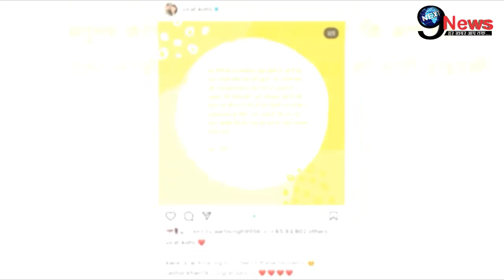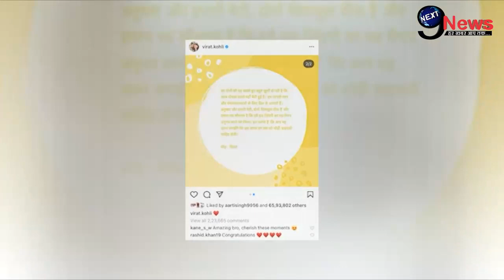पत्नी-बेटी के लिए घबराए विराट कोहली ये क्या किया ? || Virat Kohli Protecting Daughter Vamika